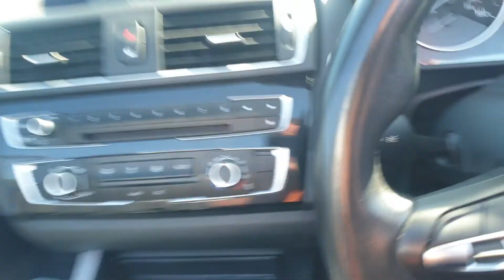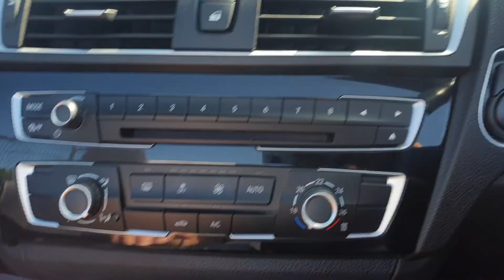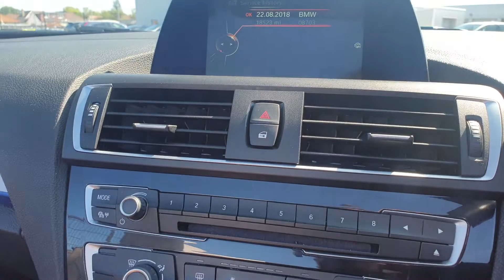BMW 2017 2 Series 2.0 220d M Sport (s/s) 2 Door | Southport Automart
BMW 2017 2 Series 2.0 220d M Sport (s/s) 2 Door.

This vehicle comes with:
Metallic Paintwork
Interior Trim-Brushed Aluminium/Oxide Silver
18in Alloy Wheels M Double-Spoke Style 461 M
Air Conditioning, Single - Zone Automatic
Alarm System (Thatcham 1) with Remote Control
BMW Navigation System with Navigation Data on Integrated Harddrive
BMW Professional Radio with Single CD Player (with MP3 Playback Capability) and 3.5mm Auxiliary Input Point for Auxiliary Playing Devices
Bluetooth Hands - Free Facility
Comfort Go Keyless Engine Start
Electric Windows - Front and Rear, with Open/Close Fingertip Control, Anti - Trap Facility and Comfort Closing
Heat Protection Glazing with Green-Tint
Hexagon Cloth/Alcantara , Anthracite Upholstery
Hill-Start Assistant
On-Board Computer (OBC)
+ MORE!!

Part of Cox Motor Group, Southport Automart is a used car dealership based in Southport. Come down and visit: Southport Automart, 53-55 Southport Road, Scarisbrick, Southport,
Merseyside, PR8 5JF

To view the latest range of our used cars, visit our